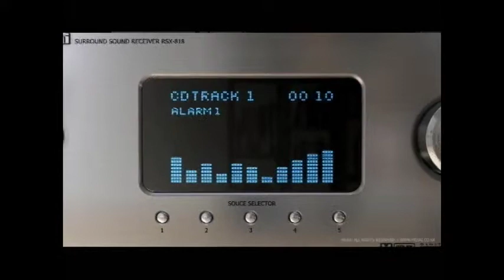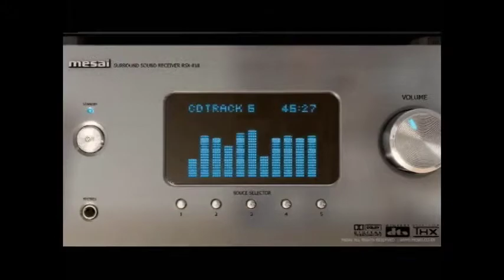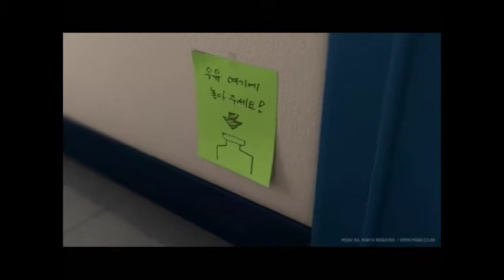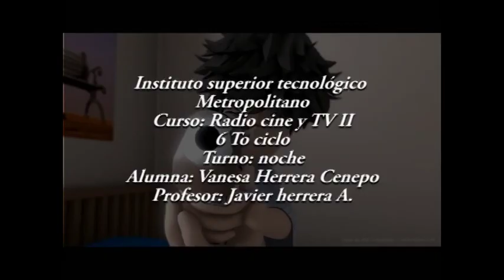ALARMA // edición~ la herrera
video editado en adobe premier en cursos de cine radio y tv